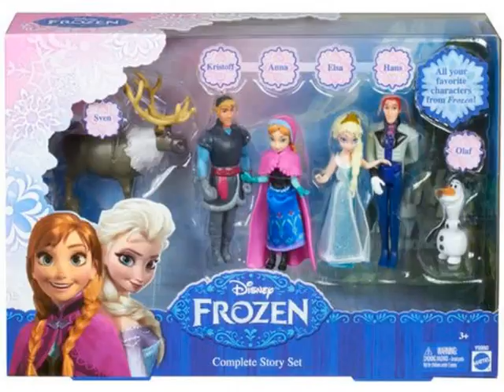Get Disney Frozen Complete Story Playset Deal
Disney Frozen Complete Story Playset

Disney Frozen Complete Story Playset: The Disney film Frozen introduces a new cast of characters who reside in the Kingdom of Arendelle. Their story is one of epic adventure and nonstop magic! Here, the entire cast of characters comes together in one complete story gift set that will charm and delight fans of the film. Sisters Anna and Elsa are adorable as small dolls wearing their signature fashions from the movie. Girls will recognize Anna's Norwegian rosemaling-inspired design on her removable skirt; Elsa's is a sparkling blue. To keep warm, both sisters wear their iconic capes: Anna's a sweet pink and Elsa's a sheer ethereal white. Prince Hans is also dressed formally, wearing a molded tuxedo. Brave Kristoff, the mountain man, is included too, dressed in his wintry woolens that include large mittens, a warm cap and a colorful belt around his cozy vest. Friends Olaf, a snowman, and Sven, Kristoff's loyal reindeer, complete this set that will allow girls to play out and expand upon this heart-warming story. Set includes four small dolls and two figures.
Toy